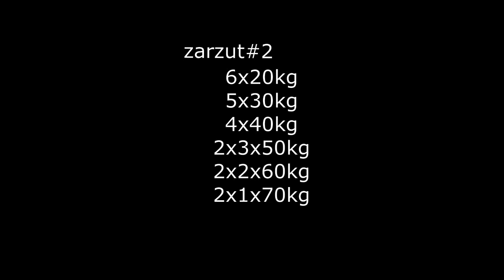powrót po kontuzji // zarzut#2//siła// Bobsleight Team Luty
odbudowa po kontuzji #2